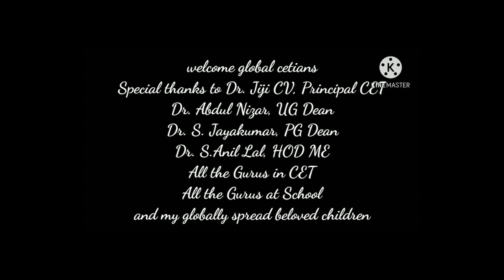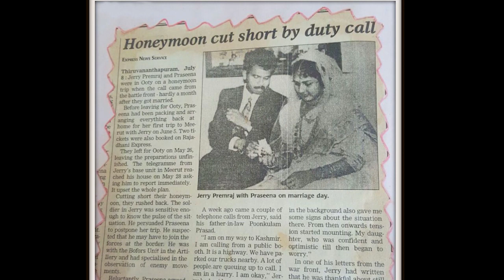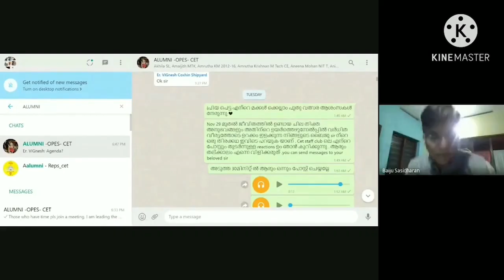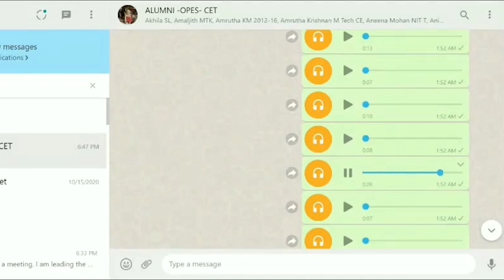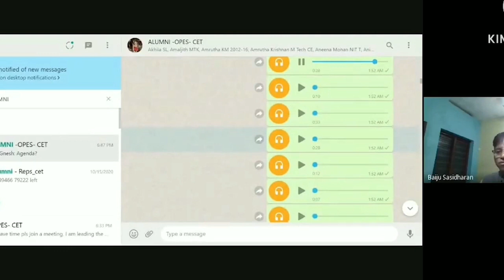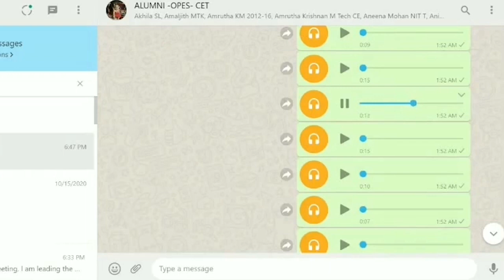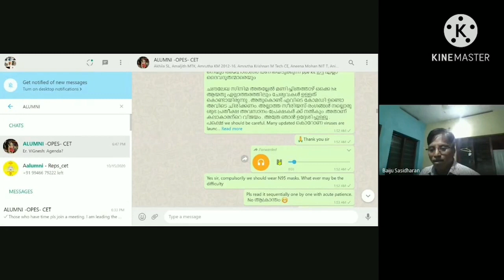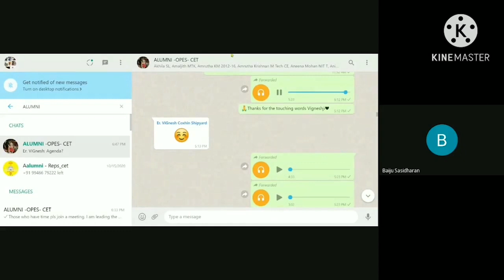CORONA...NEE ENNEYUM...FIGHTING COVID19 - SHARING EXPERIENCE- Dr. BAIJU SASIDHARAN -OPES CET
CORNA NEE ENNEYUM ... FILM SCRIPT
THANKS TO Dr. ABDUL NIZAR CET

FIGHTING COVID19
EXPERIENCE SHARED BY Dr. BAIJU SASIDHARAN, ASSOCIATE PROFESSOR, DEPARTMENT OF MECHANICAL ENGINEERING, COLLEGE OF ENGINEERING TRIVANDRUM

NO NEED TO FEAR CORONA. BUT WE SHOULD ALWAYS BE VIGILANT IF THE FEVER PERSIST FOR 5 DAYS. IF SO TAKE A COVID TEST AS SOON AS POSSIBLE.
FOLLOW COVID PROTOCOL
STAY SAFE.

THANKS TO DEPT. OF HEALTH, GOVT. OF KERALA, SPECIAL THANKS TO Dr. SANDHYA ,    Dr. JAYALEKSHMI, Mr.NITHIN (COUNCILLOR) , EXECUTIVES OF DISHA, AND ALL OTHER COVID SOLDIERS IN GENERAL HOSPITAL. THIRUVANANTHAPURAM

THANKS TO ALL IN CET ( FROM THE PRINCIPAL CET,  Dr. JIJI CV TO EACH AND EVERY STAFF, MY BELOVED STUDENTS AND ALL BENEFICIARIES OF OPES CET), MY RELATIVES, MY SSC FRIENDS, MY GURUS (ESPECIALLY Dr. CG NANDAKUMAR (CUSAT), Dr. B ANIL (CET)  AND PROF. TG VIJAYAKUMAR (CET) AND SRI. N RAMAKRISHNAN NAIR (BHS VENGANOOR)

ABOVE ALL THANKS TO MY BELOVED Er JITHIN MOHAN (CETIAN AND THE FOUNDER OF CUCUMBER TOWN MOVIES) WHO JEWELLED THIS VIDEO WITH HIS WONDERFUL CINEMATOGRAPHIC SKILLS.